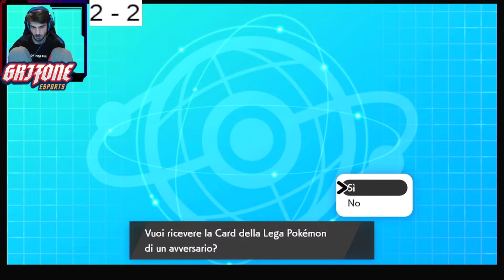Yvel - Don! - Victory Road Tournament Round 5 VS Citi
Ultimo Round del mio torneo contro Citi con un team molto particolare.
Un Eternatus a coprire Zacian con un Blastoise Giga che fa il lavoro sporco.